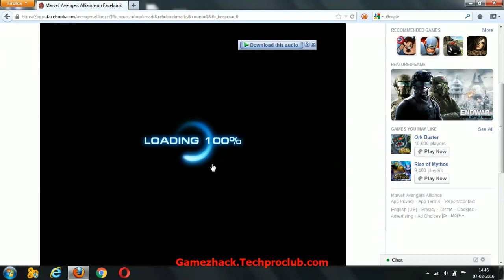Marvel Avengers Alliance Video Tutorial